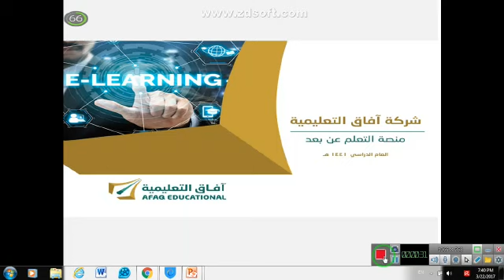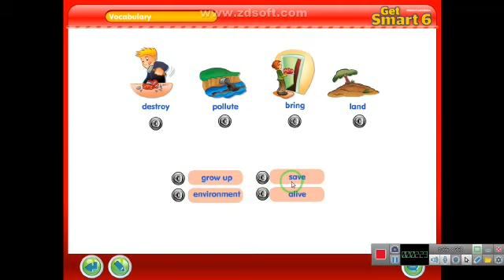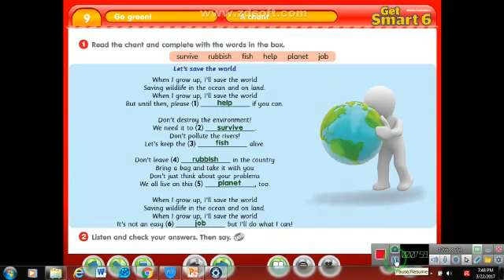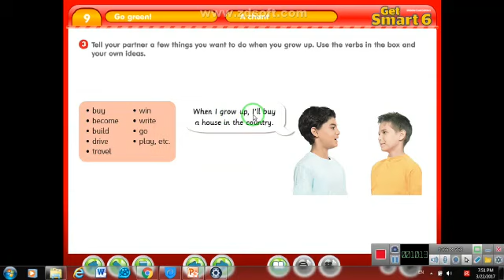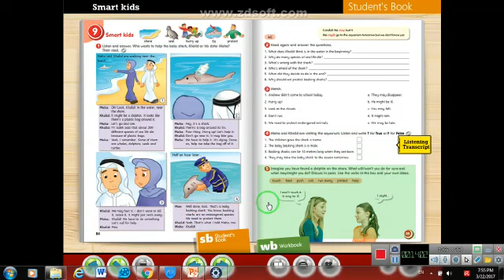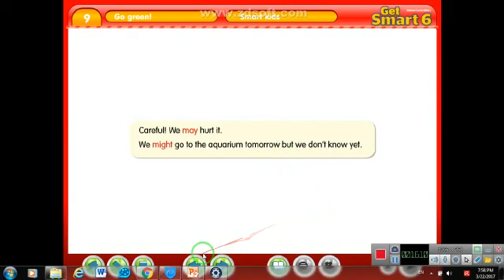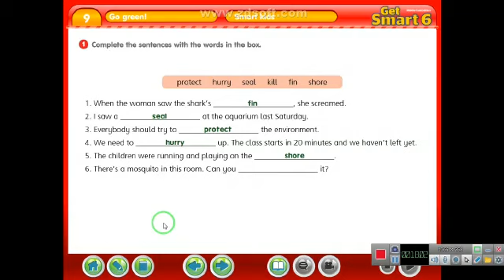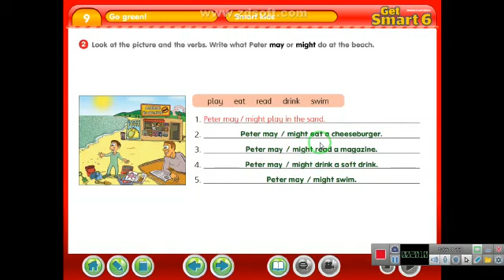English -- الوحده التاسعه الجزء الأول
للصف السادس الابتدائي